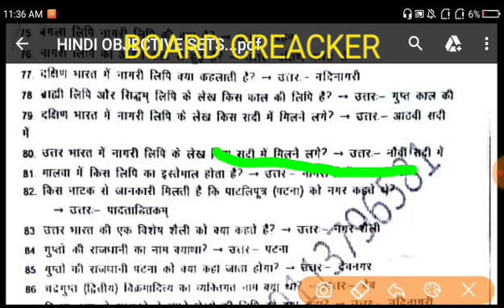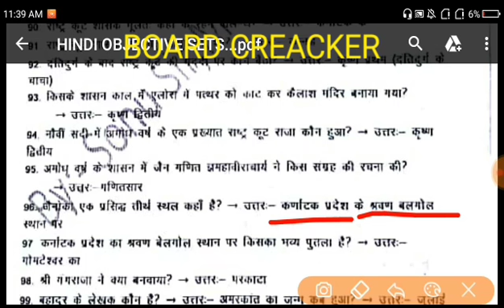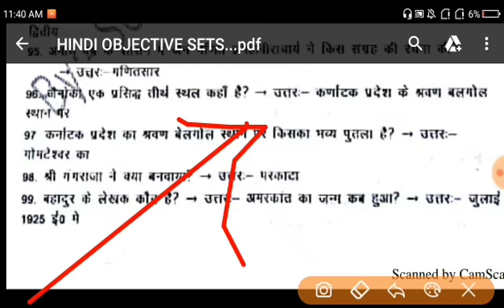बिहार बोर्ड CLASS 10 vvi Objectives हिंदी गोधूलि पाठ 6 FOR EXAM 2020 देखलो वर्ना पछताओगे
1.जो आसानी से मिल जाता है वो हमेशा तक नहीं रहता, जो हमेशा तक रहता है वो आसानी से नहीं मिलता।

2.हर छोटा बदलाव बड़ी कामयाबी का हिस्सा होता है।

3.कॉन्फिडेंस यह नहीं है कि लोग आपको पसंद करेंगे ही, कॉन्फिडेंस यह है कि जब वो पसंद ना भी करें, तब भी आप ठीक हो।

plz share to all friends who r in 10th bseb